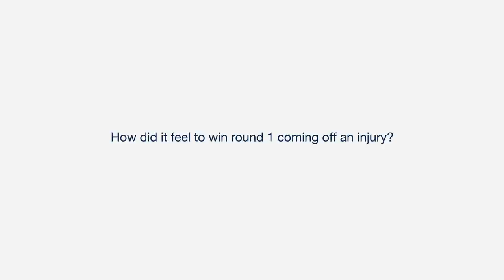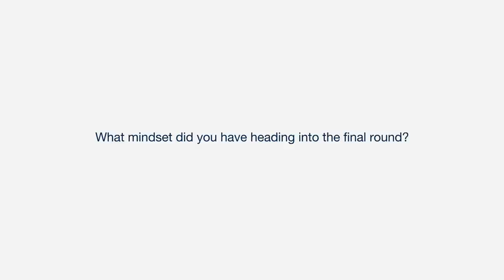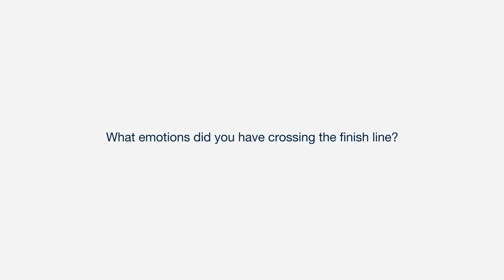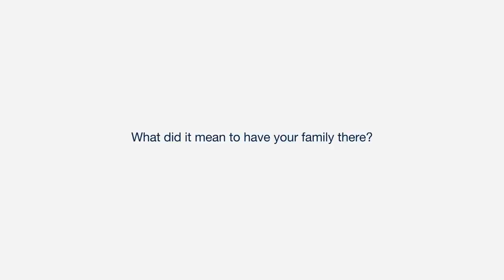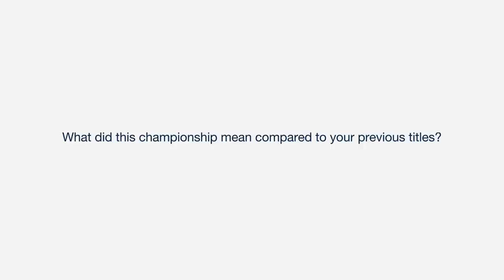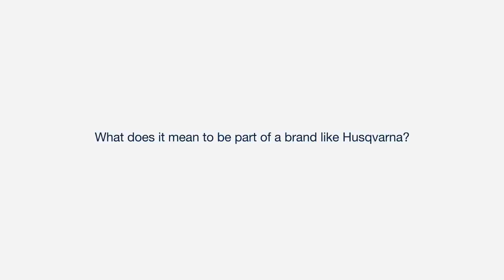The winning mindset – Billy Bolt | Husqvarna Motorcycles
An exclusive look at the 2023 FIM SuperEnduro World Championship through the eyes and mind of our five-time world champion Billy Bolt.

Billy talks us through each round of the championship, giving his exclusive perspective on each race and allowing a rare insight into the mind of a modern-day great of Hard Enduro.

Completing a near-perfect season, with 11 race victories out of a possible 12, Bolt displayed true dominance over the course of 2023 and is keen to better that record in 2024!